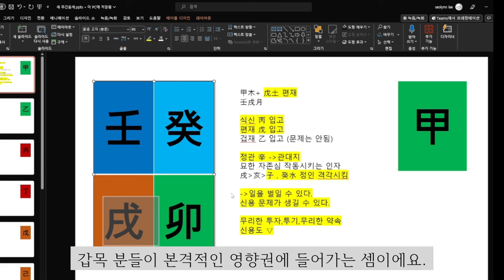☯️2023년10월23일-10월29일 갑목